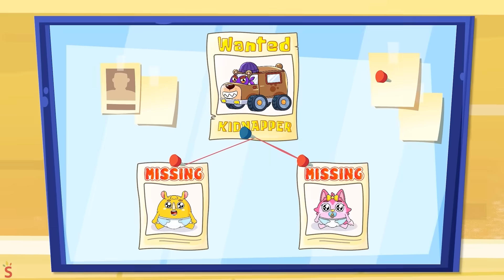😈😇Your Family Is Angel or Demon?!😇😈Angel vs Demon Family🚓+More Nursery Rhymes by Baby Cars & Friends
Hi Kids! 🤗
Today the baby car had a art class about mommy but all the student in class draw their mom like a devil 😍

00:00 - Your Family Is Angel or Demon?!
02:59 - Is That Snowman or Stranger Danger?
05:13 - No More Junk Food Baby
07:56 - Stranger Are Danger Song
10:46 - X - Ray Song For Kids
13:22 - Where Are My Pretty Eyes?

Lyric:
who lives on Drury Lane?

Yes, I know the muffin man,
the muffin man, the muffin man.

Do you know the ice-cream man,
the ice-cream man, the ice-cream man?

Yes, I know the ice-cream man

Do you know the fruit stand man,
the fruit stand man, the fruit stand man?

Yes I know the fruit stand man,